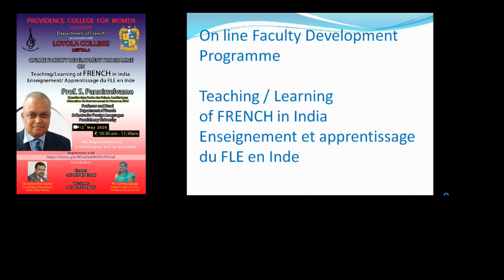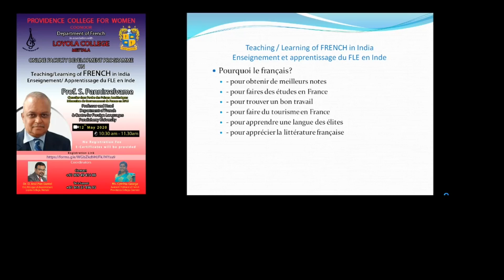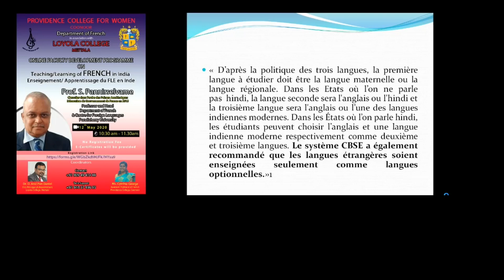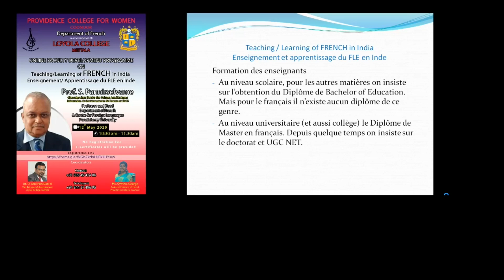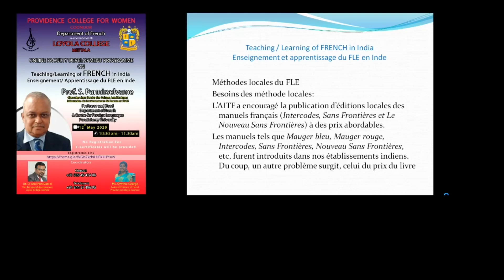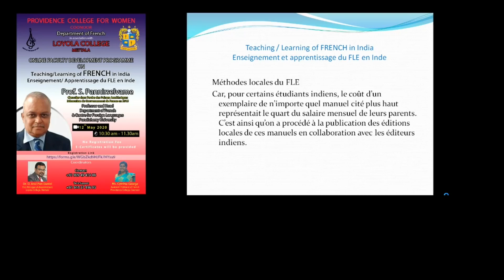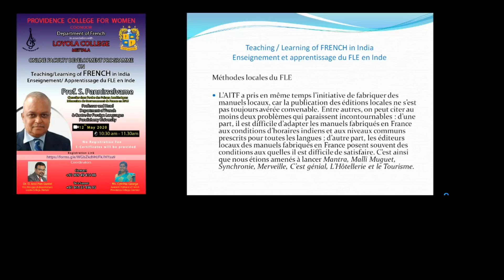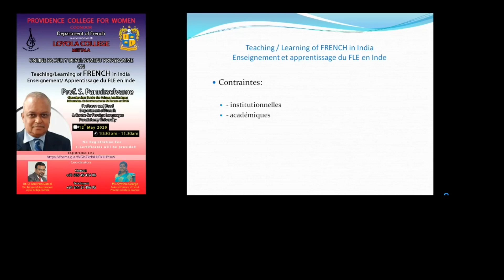Online FDP in French organized by Providence College for Women on 12th May 2020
Recorded Presentation of Prof. Pannirselvame S - resource person